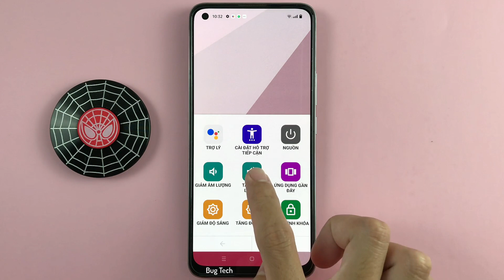Cách tăng giảm âm lượng không cần nhấn nút trên Realme 8 Android 12